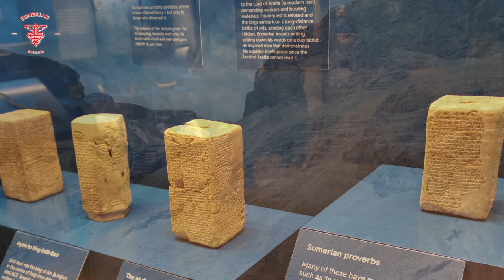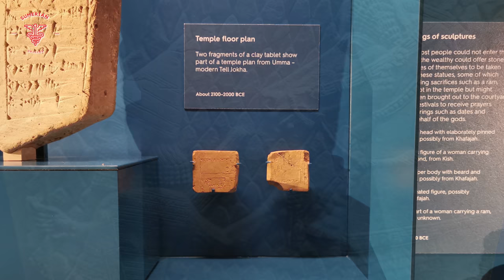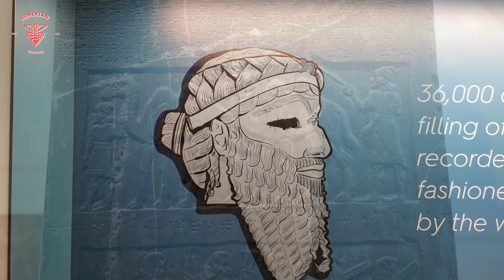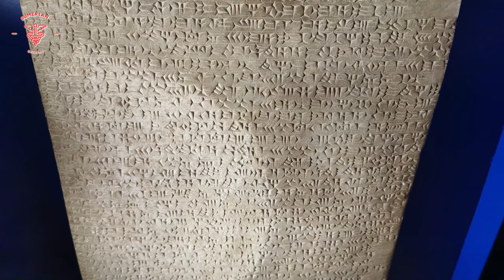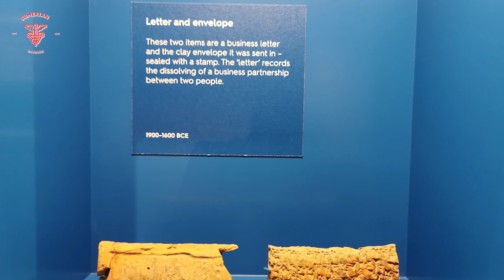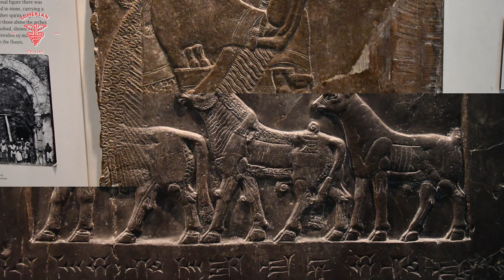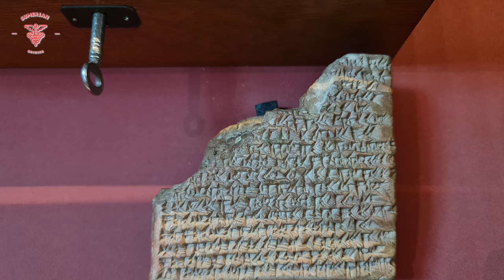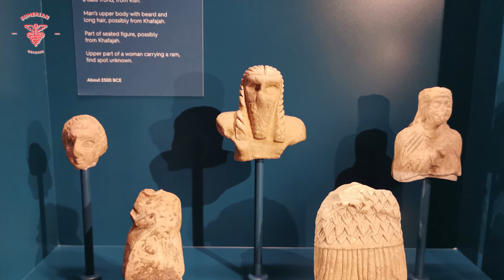ANU, ISHTAR & GILGAMESH, New Evidence CANNOT be ignored on one of the Oldest Historical Accounts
History ascribes Gilgamesh's existence to the great walls of Uruk (modern day Warka, Iraq), which, in the tale, are the tablets upon which he first wrote down his great deeds and his quest for meaning.
Anunnaki History is slowly being released.